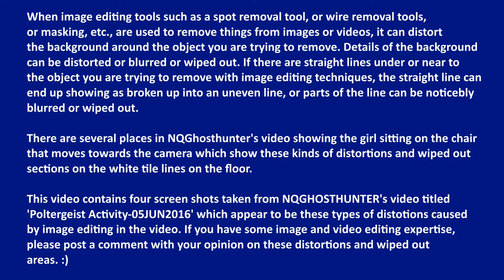NQGhosthunter Chair Video Analysis - Looks like image editing tricks were used :)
Update June 10, 2016:
NQGHosthunter posted a followup video to his moving chair video titled 'Poltergeist Activity-05JUN2016-A closer look', in which NQGHosthunter states how could there be a string or wire attached to the rear leg of the chair, that this wouldn't be plausible or whatever. He also stated that the chair doesn't even move in a perfect straight line as the chair sways a little bit when it is moving. However, in my video I do not say anything about where strings or wires or whatever might be attached, I just show that in some points in the video there is very suspicious looking wiped out and distorted areas in the close vicinity of the chair, *which just shouldn't be there*. This looks very suspiciously like video image editing tricks were used in this video, regardless of how the chair was actually moved. :)

Also, as an experiment, I have tried pulling a chair with some weight on it using strong nylon string, using one string tied around two chair legs, trying both front and back legs, and two strings tied around separate chair legs, as well as a few other string attachment configurations, and the chair will sway around a bit as it is pulled by the strings, and the chair can get stuck a bit at places on the floor pretty much exactly like we see in NQGhosthunter's video. :) The specifics of how the chair in NQGhosthunter's video was actually moved I can't say for sure, but the chair in NQGhosthunter's video does move very similarly to the way a chair moves when pulled by strings or wires. If anyone has any doubts, you can always do some testing and see for yourself. :)

Update June 14, 2016: Uploaded a new copy of this video in which I keep the white overlay boxes with the dotted lines when zooming in to make it clearer where to look for the wiped out and distorted areas on the tile lines.

This video contains four screenshots from Youtube user NQGHOSTHUNTER's video titled 'Poltergeist Activity-05JUN2016', in the timestamp range of about 0:52 to 1:02, which shows a clip of a girl sitting on a chair, and the chair slowly moves towards the main camera, supposedly under power of an invisible poltergeist. The problem is that the chair moves exactly like it would move if it were being pulled by a strong wire or string. :) The chair moves in one direction only and moves just liked it were pulled by a string. LOL.

In this video I show four screenshots from NQGhosthunter's video where the white floor tile lines are very noticeably wiped out or distorted, which is a typical problem that can occur when trying to use image editing tools to remove or hide something in an image or video, such as wire or string or whatever else. :)

If you have some image and video editing expertise, please post a comment here and let me know what your opinion is about this. :)

Thanks Awee for all your help putting these videos together. :)